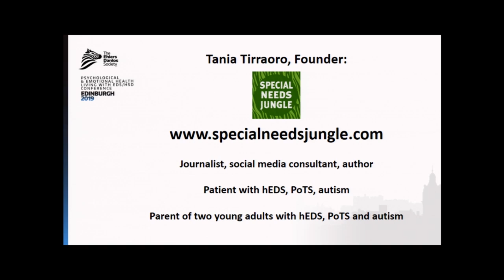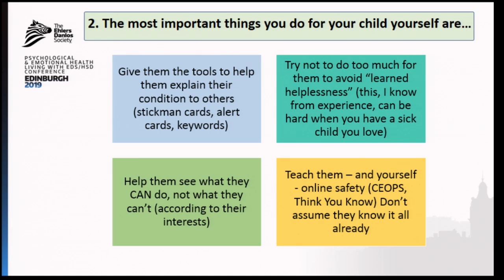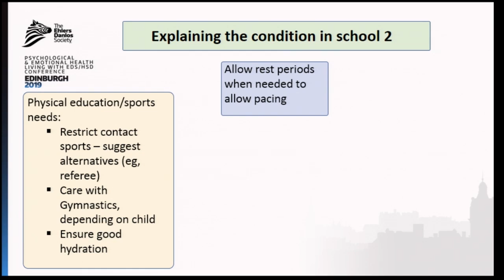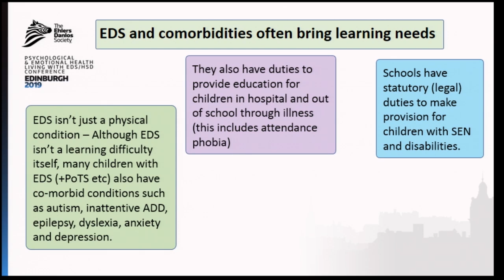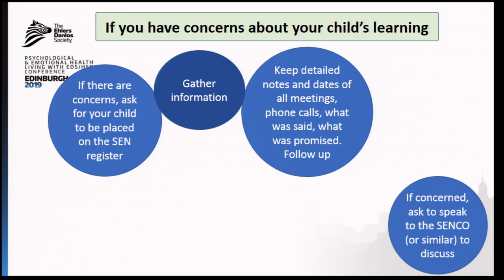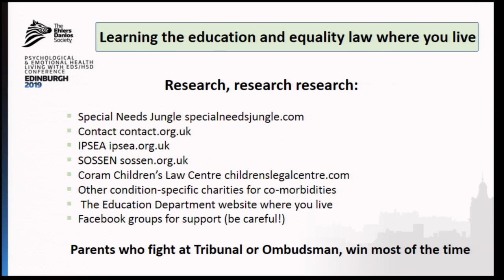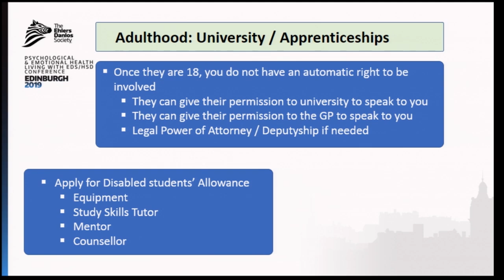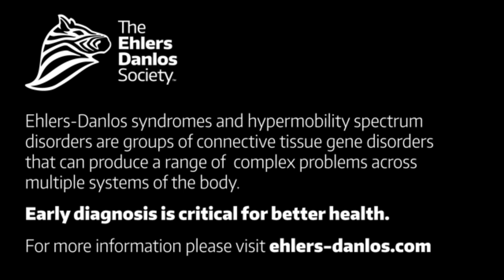Helping Children and Teenagers - Tania Tirraro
Tania Tirraoro is the founder and CEO of the award-winning Special Needs Jungle website, which helps parents to advocate for their who have children with disabilities. Also, having EDS herself, Tania speaks at the 2019 Edinburgh Psychological and Emotional Health Conference, on the best ways to help kids and teens deal with an EDS diagnosis and all that comes with it.